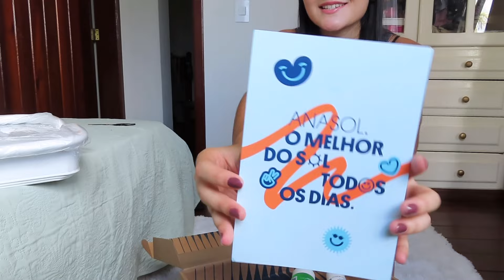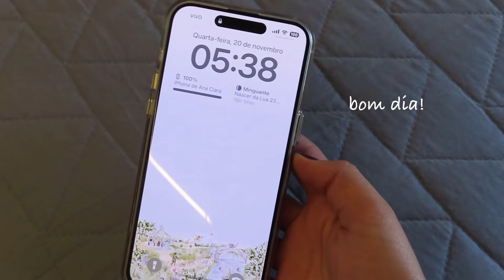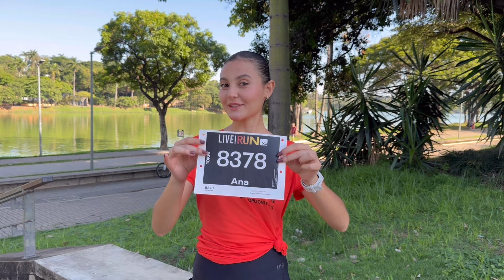o que eu faço antes de uma prova de corrida? preparativos & dia da prova🏃🏻‍♀️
No video de hoje mostrei todos os preparativos para uma prova de corrida e o dia da prova! Corri 10km na etapa Belo Horizonte da Live! Run🧡

♡equipamentos que usei nesse vídeo♡
canon sx740hs